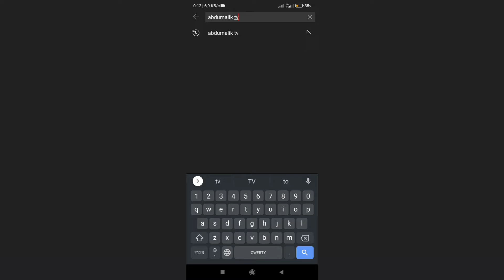ГУСФАНД бизнес дар 1 мох 1400$ фойда дидан мумкин аст гусфандпарвари